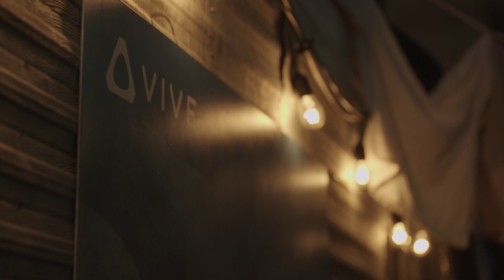HTC VIVE x Ready Player One @ SXSW 2018 - Brazos Hall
We're in Austin, Texas for South By South West 2018, showing exclusive Ready Player One VR content at Brazos Hall, along with live performances, games, prizes, and fun photo ops!